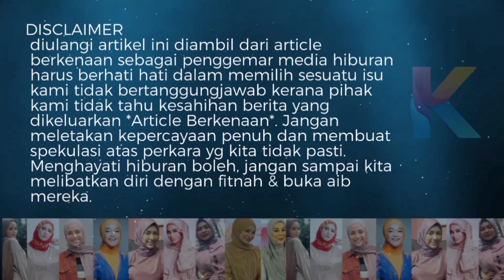MasyaAllah!Ini Dalangnya Yang Sbbkan Syamsul Berubah Sampai Sanggup Kahwin Ira Kazar?!